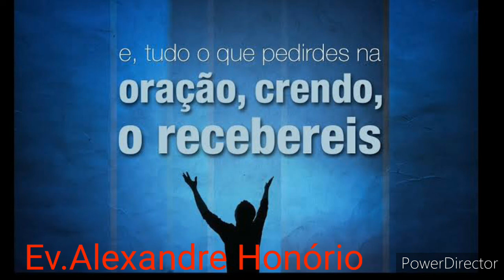oração crendo o recebereis Ev.Alexandre Honório